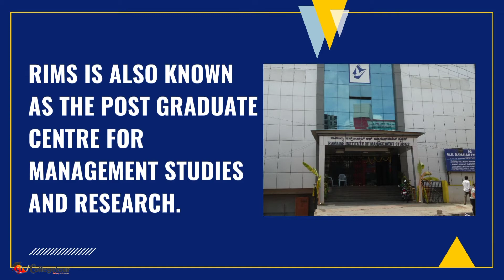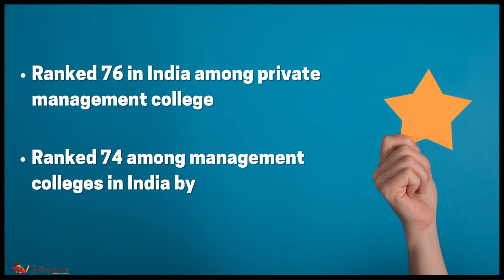Ramaiah Institute Of Management Studies (RIMS) Review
In this Video you will know complete information about Indian Ramaiah Institute Of Management Studies (RIMS) Review like- it's courses, admission, eligibility, fees, placement and many more.